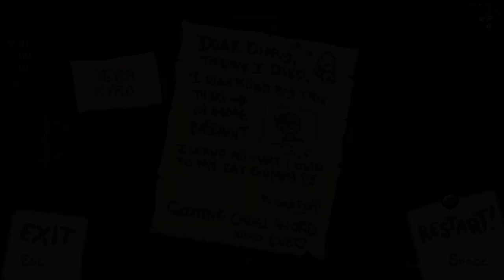INSANE ROCKET BARRAGE! - Modded Binding of Isaac Repentance - Part 259